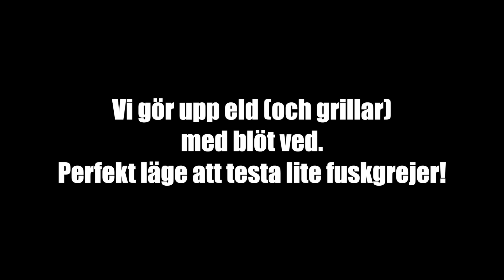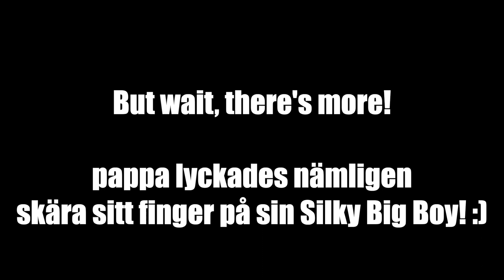Vardagsprepping 2 år!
Vi firar stort med att leta blöt ved, få eld på den med hjälp av lite "fuskprylar" samt grilla revbensspjäll.